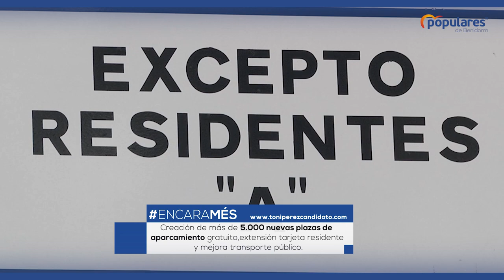Plazas de aparcamiento gratuito. Toni Pérez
Creación de más de 5.000 nuevas plazas de aparcamiento gratuito, extensión tarjeta residente y mejora transporte público.